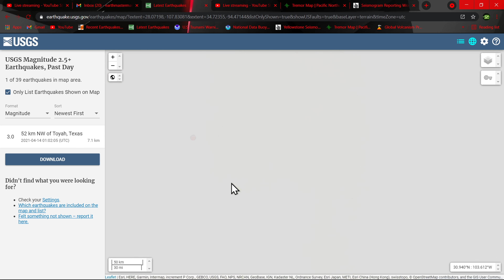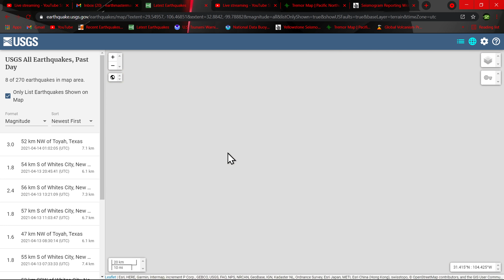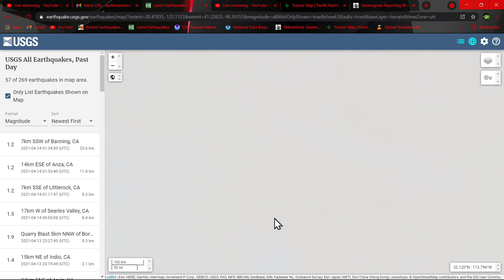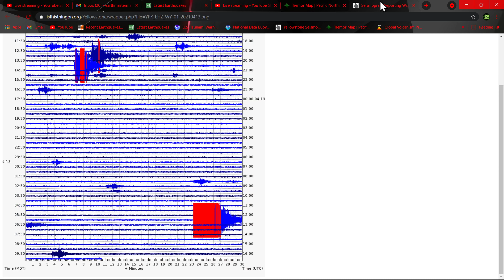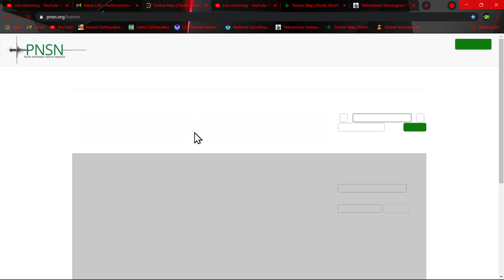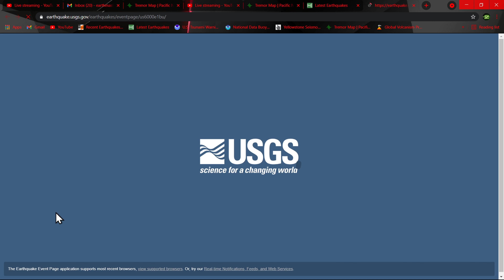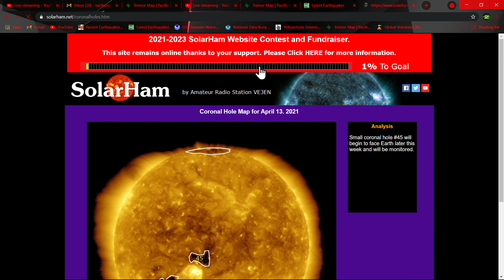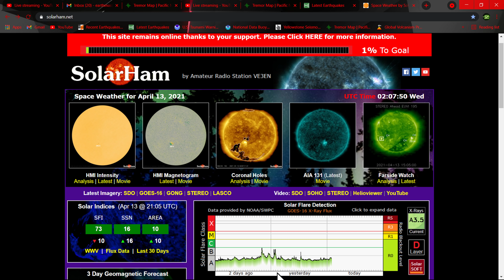Earthquake update for Tuesday evening 4/13/2021